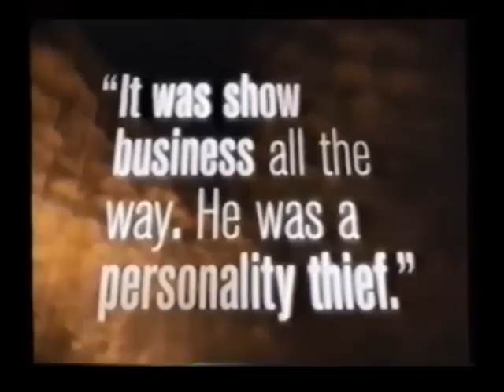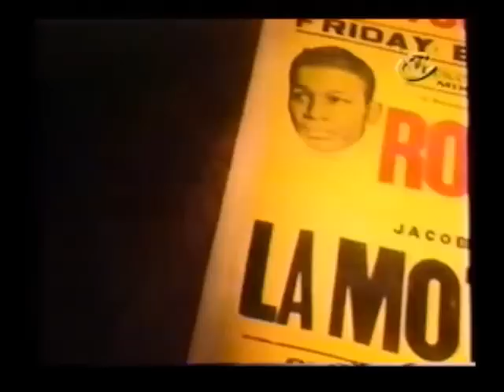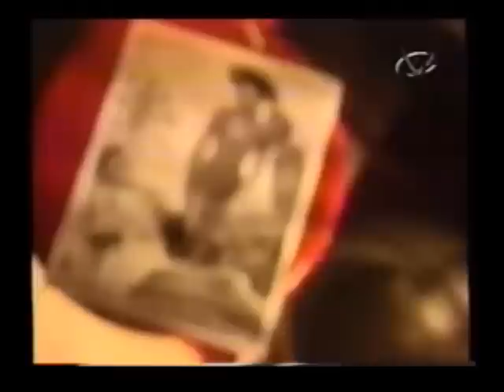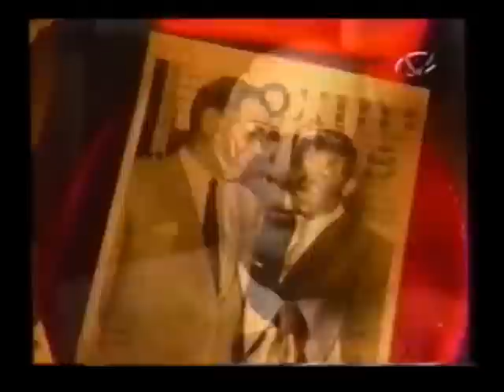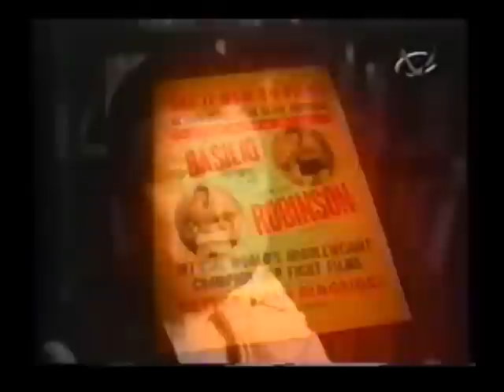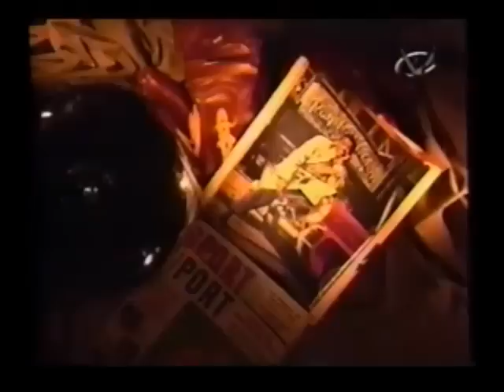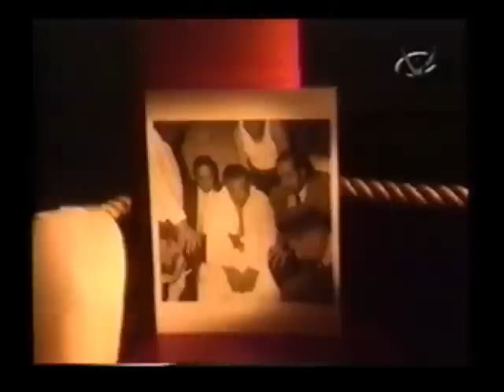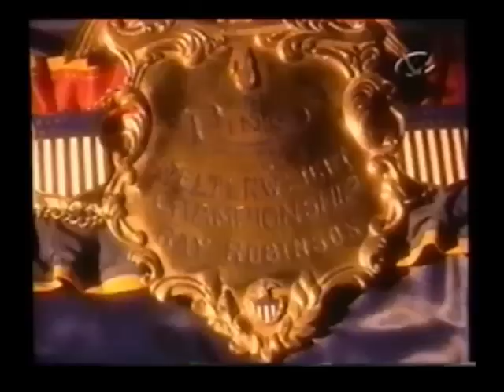SportsCentury Greatest Athletes #24: Sugar Ray Robinson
Originally aired in 1999. This was the 30-minute version that aired as part of the SportsCentury  countdown.